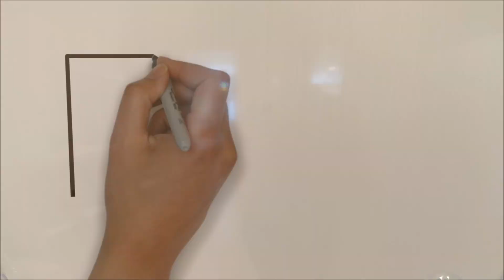Piso de estudiantes en Alcalá de Henares, ID. 2758 con Aluni.net